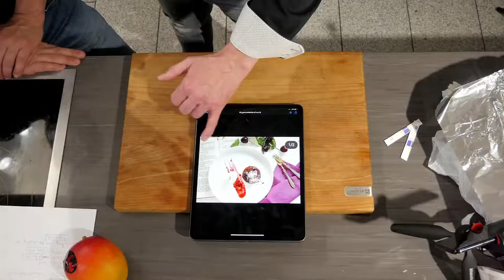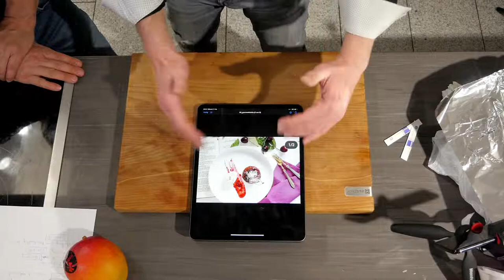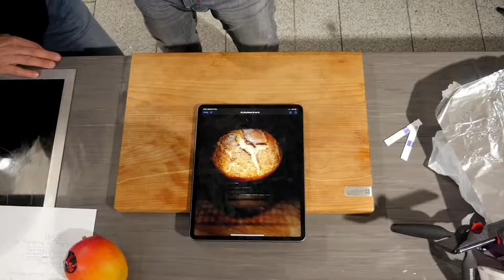Shoot some Food - Kochkunst Osieka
Heute machen wir Zanderfilet mit Gurken-Schuppen auf Pesto und Kartoffel-Papier.

Im Anschluss gibt uns Food-Fotograf William van der Bruggen Fotografie-Tipps und bewertet eure Fotos.

Seid dabei!